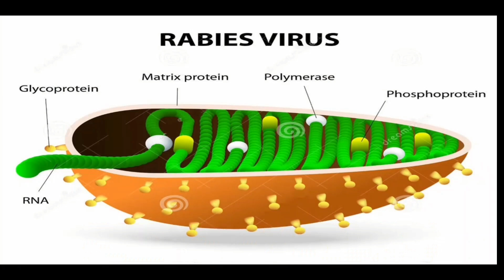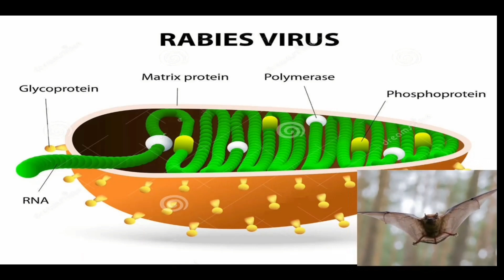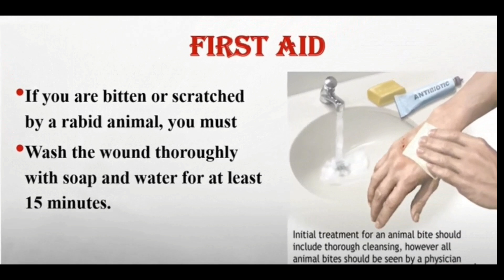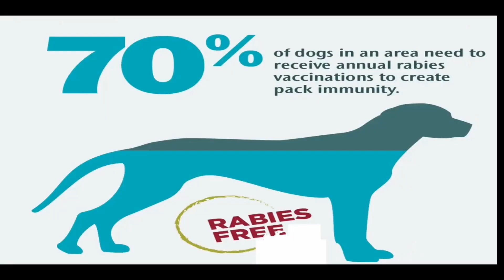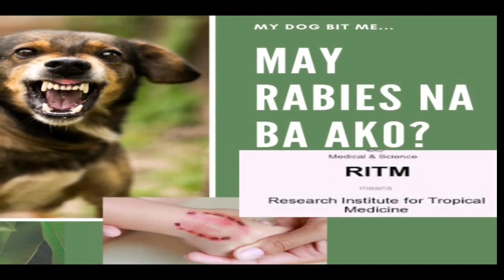Dagdag kaalaman sa Rabies ng Aso para may idea ka sa kagat ng aso at paano gamotin ang na kagat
The video is all about Truth about Rabies in Tagalog : Guide for rabies in Tagalog information but also try to cover the following subject:
-paano malalaman na may rabies ang aso
-maliit na kagat ng aso may rabies ba
-sintomas ng kagat ng aso na may rabies

One thing I discovered when I was searching for info on Truth about Rabies in Tagalog : Guide for rabies in Tagalog was the lack of pertinent details.
Truth about Rabies in Tagalog : Guide for rabies in Tagalog however is an subject that I know something about. This video for that reason should matter and of interest to you.
Have I addressed all of your concerns about Truth about Rabies in Tagalog : Guide for rabies in Tagalog?
Individuals who looked for paano malalaman na may rabies ang aso likewise looked for maliit na kagat ng aso may rabies ba.